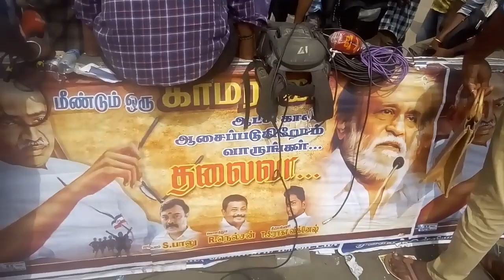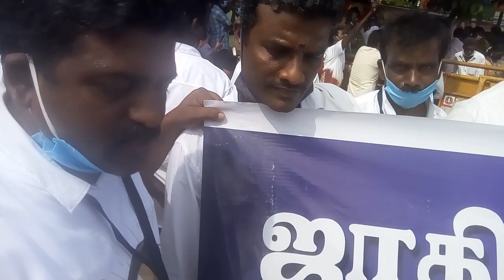வா தலைவா வா Superstar Rajinikanth Fans | Va Thalaiva Va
Super Star Rajinikanth's Fans gathered in Valluvarkottam. All Super Star Rajinikanth fans are really super. Good heart. Lovely Fans.